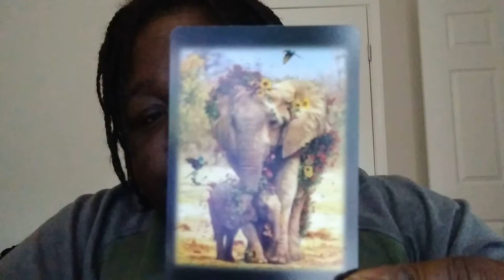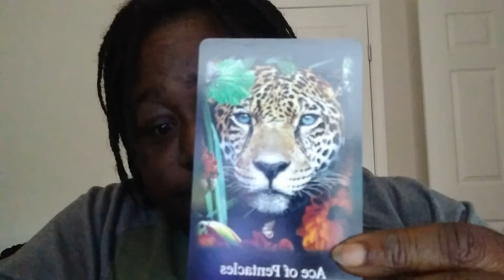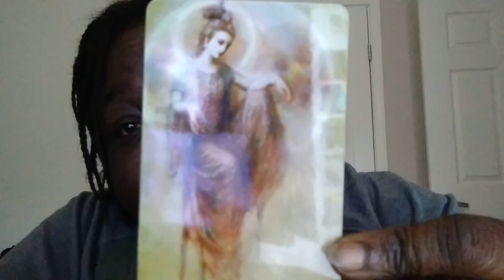Divine Wisdom Reading